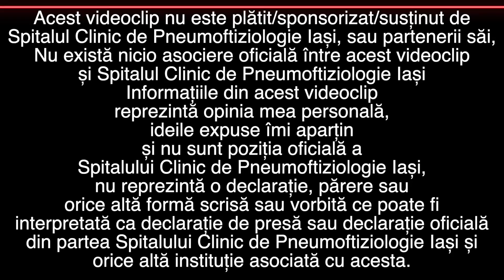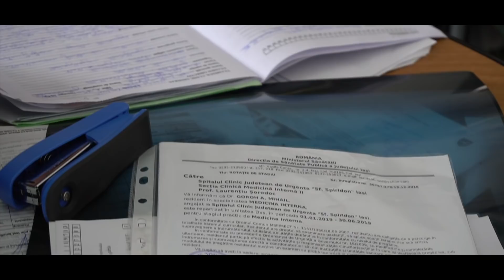Cum se lucreaza in Spital in Romania. Noi suntem sistemul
Socant! Ce a facut acest medic te lasa fara cuvinte ! Dezvaluiri uimitoare! Nu o sa iti vina sa crezi, incredibil, tupeul acestui medic este maxim, mesajul impresionant al unui doctor din Romania, scrisoarea acestui medic te va impresiona pana la lacrimi.